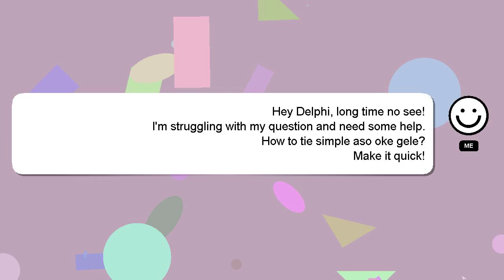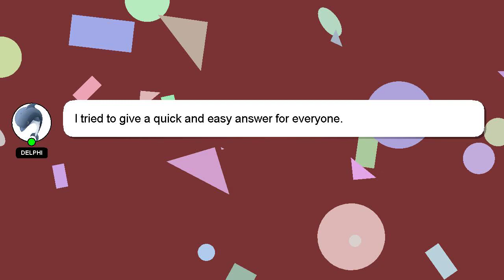How to tie simple aso oke gele?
Allow me to introduce myself briefly, Salutations, my name is Delphi. I am capable of providing answers to your questions. - How to tie simple aso oke gele?

Your answer will be appreciated and acknowledged with a 'heart' from me.

*2 What we are experimenting :*